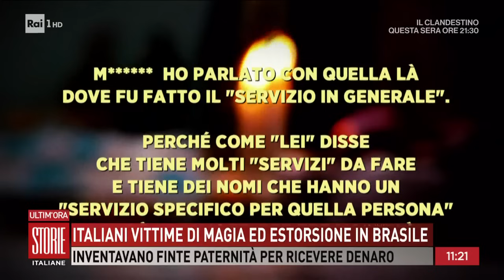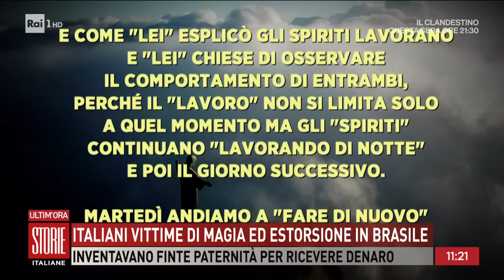Italiani vittime di magia ed estorsione in Brasile - Storie italiane 08/04/2024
- Italiani truffati in Brasile, identikit di una setta: ecco come riconoscerla